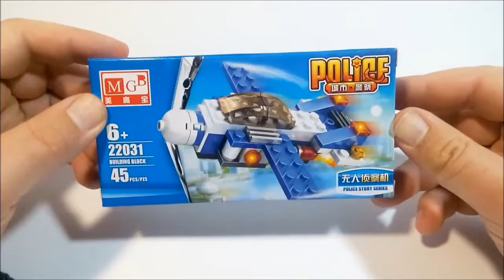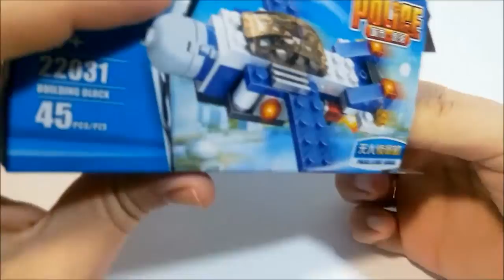MGB Megabo Toys Police Story 22031 - Police Drone Plane